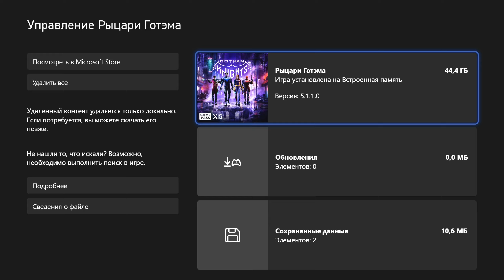Gotham Knights В XBOX GAME PASS Xbox Series S 1440p 30 FPS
gotham knights xbox series s, xbox series s gotham knights, series s gotham knights, gotham knights, gotham, knights, gotham knights xbox series s review, gotham knights на xbox series s, gotham knights xbox game pass